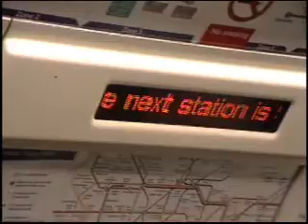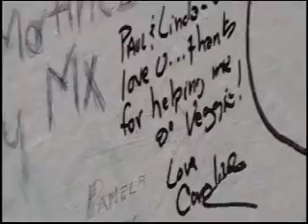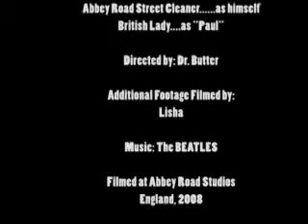Abbey Road Crossing Caroline and Markus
Abbey Road Crossing Caroline and Markus - on Linda McCartney's Birthday, Sept. 24, 2008.